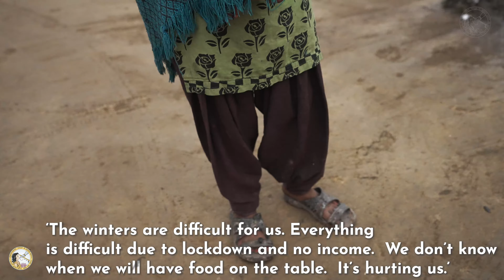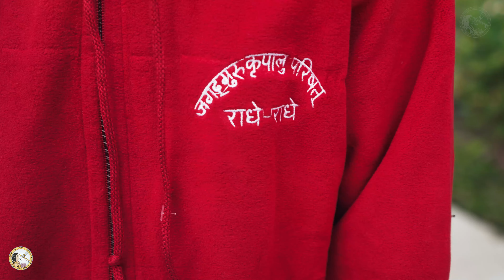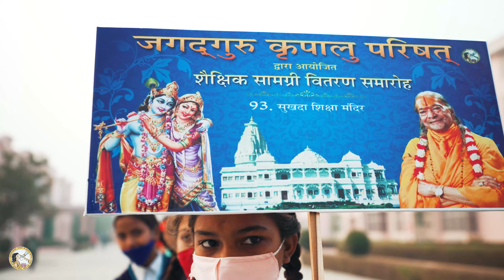4K There is ALWAYS HOPE | Eye-opening and HEART touching Documentary | Jagadguru Kripalu Parishat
There is ALWAYS HOPE | Jagadguru Kripalu Parishat | Eye-opening AND Heart Touching Documentary.  Join us as we visit the villages near Vrindavan, Barsana and Pratapgarh and experience their lives through their eyes.

जगद्गुरु श्री कृपालु जी महाराज विश्व के पंचम मूल जगद्गुरु है।
आपको काशी विद्वत परिषत् (भारत के लगभग 500 शीर्षस्थ शास्त्रज्ञ, वेदज्ञ विद्वानों की सभा है) ने काशी आने का निमंत्रण दिया।
         श्री कृपालु जी के कठिन संस्कृत में दिए गए विलक्षण प्रवचन को सुनकर एवं भक्ति रस से ओतप्रोत अलौकिक व्यक्तित्व को देखकर सभी विद्वान मंत्रमुग्ध हो गये । तब सब ने एकमत होकर आपको "जगद्गुरुत्तम" की उपाधि से विभूषित किया। उन्होंने स्वीकार किया कि श्री कृपालुजी जगतगुरु में भी सर्वोत्तम हैं।

.धन्यो मान्य जगद्गुरुत्तम पदै: सोऽयं समभ्यच्यते।

यह ऐतिहासिक घटना 14 जनवरी सन 1957 को हुई। उस समय श्री कृपालु जी महाराज की आयु मात्र 34 वर्ष की थी ।जगदगुरू श्री कृपालुजी महाराज विश्व के पांचवे मूल जगतगुरु हैं। उनके पूर्व केवल 4 महापुरुषों को ही जगद्गुरु की मूल उपाधि प्रदान की गई थी- जगद्गुरु श्री शंकराचार्य, जगद्गुरु श्री निंबार्काचार्य, जगतगुरु श्री रामानुजाचार्य, जगतगुरु श्री माधवाचार्य।
पूर्ववर्ती आचार्यों के दार्शनिक सिद्धांतों को सत्य सिद्ध करते हुए अपना समन्वयवादी दार्शनिक सिद्धांत प्रस्तुत करने वाले जगदगुरू श्री कृपालुजी महाराज को काशी विद्वत परिषद ने 'निखिल दर्शन समन्वय आचार्य 'की उपाधि से विभूषित किया तथा उन्हें        भक्तियोग रसावतार' की उपाधि दी।

bhajan
bhajan download
kripalu maharaj
jkp
bhajan audio
new bhajan
mahabharat
hanuman chalisa
ramayan
love
spiritual
god
krishna song
hindi poem
bhagavad gita
bhajan video
guru dham